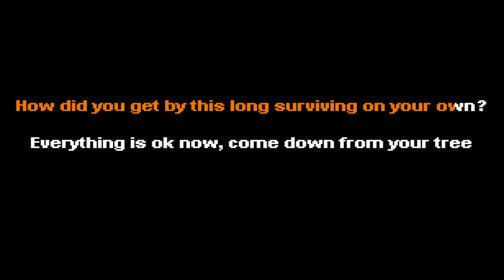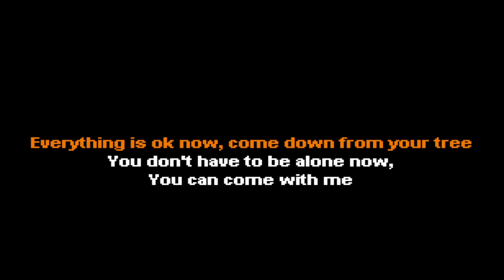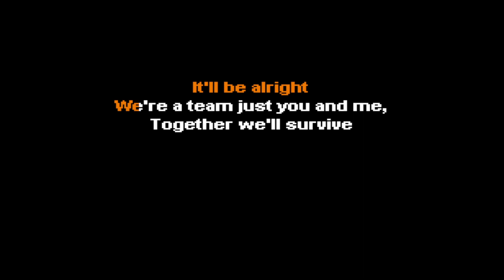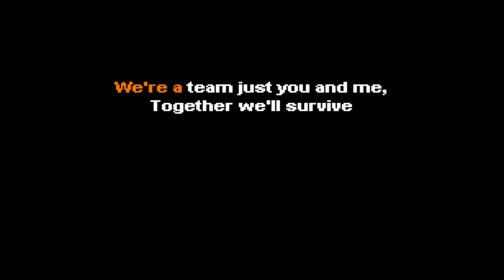Bonecage - Sweetpea (Lee's Song) Karaoke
My first song that you really wouldn't consider funny lmao. I love the TWGDG series, so this song has always struck a chord with me.